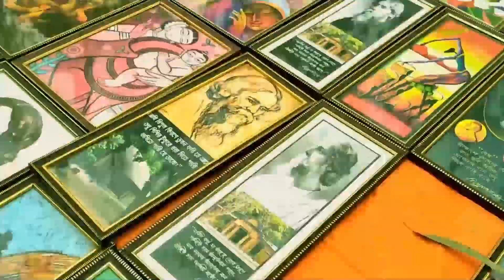Our Shantiniketan Tour , From Adsr off Behala to Binodini Lodge,Edit :- Riya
Video from Rathin